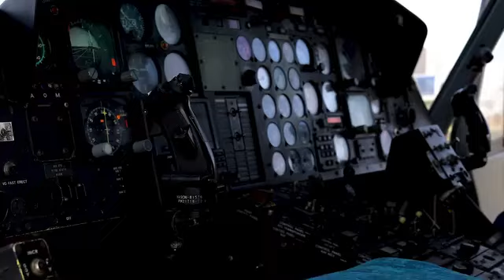Saddex diyaradood (helicopter) oo ay leeyihiin ciidamada cirka somalia ayaa ka qeyb qaatay xornimada